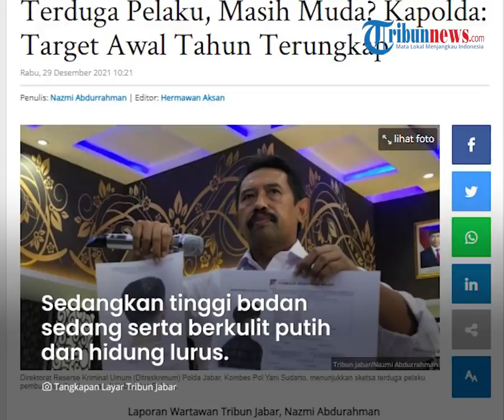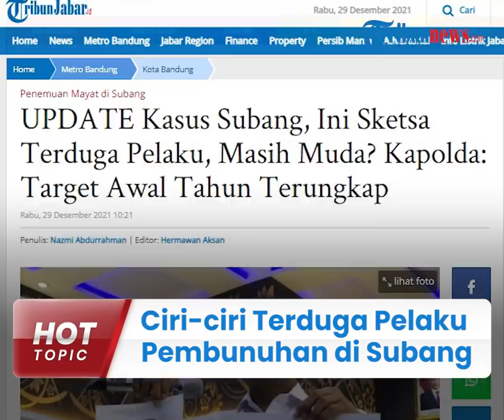Terungkap Ciri-ciri Terduga Pelaku Pembunuhan Tuti-Amel di Subang, Laki-laki Muda dengan Wajah Oval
TRIBUN-VIDEO.COM - Sketsa wajah pelaku pembunuhan Tuti dan Amalia di Subang pada (18/08/2021) terungkap.

Dalam sketsa yang ditunjukkan polisi, sosok terduga pelaku terlihat masih muda.

Pihak keluarga dua korban merasa senang seusai polisi berhasil mengungkap sketsa terduga pelaku.

Hampir empat bulan berjalannya kasus, Polda Jabar akhirnya merilis sketsa wajah pelaku kasus Subang.